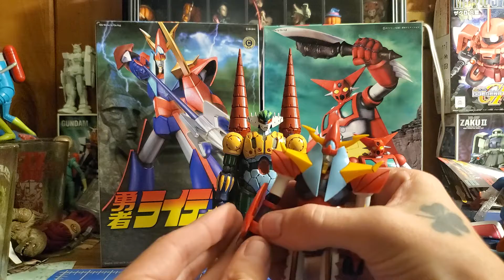S.h. Figuarts Goku and Figure Rise Goku (collection part 2)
second part because I'm dumb